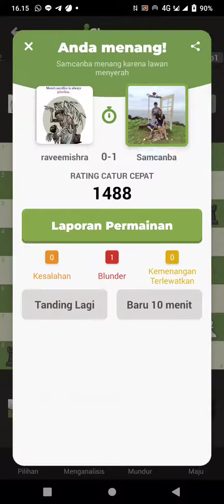[chess.com]pertahanan terbaik adalah menyerang